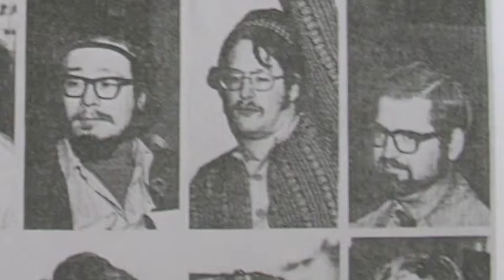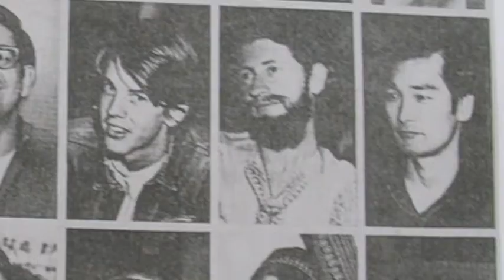LAVA's Sunday Salon - June 2011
First presenter is Milt Stevens on the LA Science Fantasy Society.

ABOUT THE SUNDAY SALON: On the last Sunday of each month, LAVA welcomes interested individuals to gather on the third floor of the historic Clifton's Cafeteria in Downtown Los Angeles (noon-2pm), for a loosely structured conversational Salon featuring short presentations and opportunities to meet and connect with one another. If you're interested in joining LAVA as a creative contributor or an attendee, we recommend Salon attendance as an introduction to this growing community. We also recommend the shortbread.

Special program at the June 26 Salon (which was held at alternate venue, the Los Angeles Athletic Club, due to Clifton's unexpected closure on that date)

• Special guest Milt Stevens, a long time SF fan who has been a member of the Los Angeles Science Fantasy Society for a bit over fifty years, will give a presentation on this illustrious southland organization--the world's oldest science fiction club, which for many years met right here at Clifton's Cafeteria. Milt will give a brief history of the LASFS and discuss its current activities, with a focus on memorable anecdotes about the writers and fans who have been part of this remarkable entity.

• Back by popular demand, LAVA Visionary Gene Sculatti, outsider artist and pop culture critic (The Catalog of Cool) returns to show off the new "construction" on his newest fantasy cityscape scroll Majestic Boulevard, which has been developed in response to the daffy and inspired suggestions of January Salon attendees. New developments suggested by LAVA Visionaries include: the world HQ of Ian Whitcomb's ITW Industries and the consulate general of Smokessylvania, submitted by Count Smokula. Gene's pitch to virtual developers: "Come live the Jet Age California dream when you stake out a virtual half-acre along Majestic Boulevard and plan the commercial development of your dreams. Maybe it's tiki-themed bowling alley... or a no-tell motel named after your secret crush... or the lone Victorian farmhouse left behind when progress came to town." Six months in the works, Gene returns to the Sunday Salon to unveil the expanded scroll to the lucky "property owners." Also on view: Untitled #1,  whose theme might be 'Imagining SoCal.' This is a 13-inches-by-53-feet job, drawn from 1969-71, and was the last one the artist did before moving to L.A. The inspiration is mostly Southern California, and the work covers all four of Reyner Banham's ecologies. Bonus: a portion has the experimental "smog coat" the artist devised to make it "more like L.A." ABOUT GENE SCULATTI'S SCROLLS: Since the age of 9, Sculatti, 63, has created imaginary horizontal cities packed with fascinating details that reflect his evolving obsessions: googie signage, soaring bridges, skyscrapers, suburbs, amusement parks and much more. Join us for a rare opportunity to get close to these beautiful and strange artworks, and to hear the artist discuss his inspirations, working methods, and how the scrolls have stayed with him for more than four decades. To learn more about Gene's cityscapes, see photos from the March 2010 Sunday Salon exhibit of Gene's scrolls here: